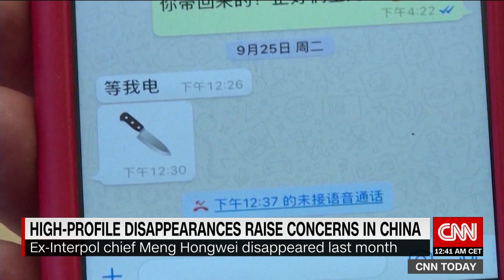High-profile disappearances raise concerns in China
CNN's Matt Rivers reports on actress Fan Bingbing and the former Interpol chief Meng Hongwei who went missing in China.